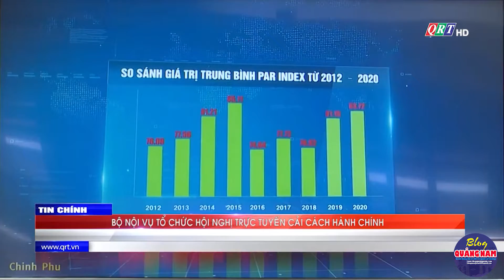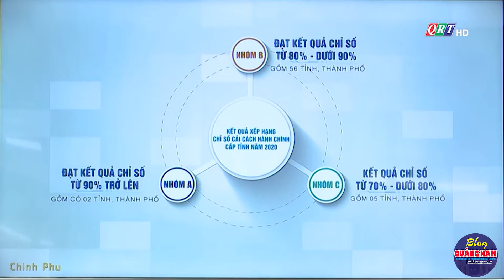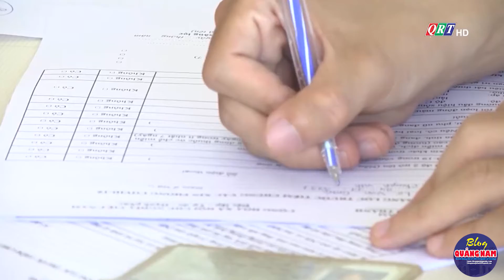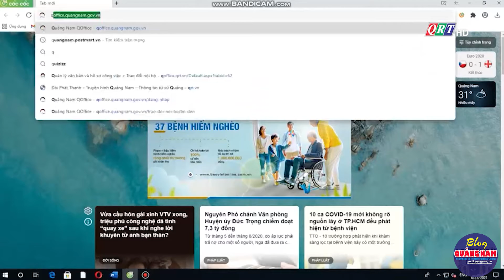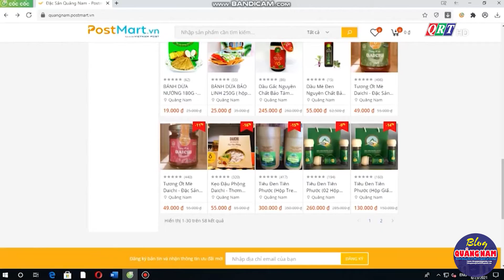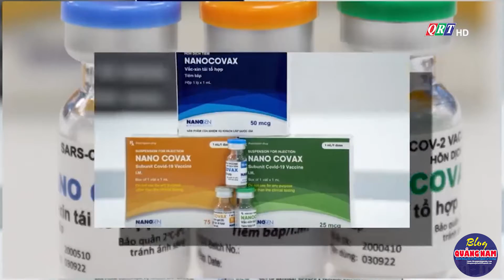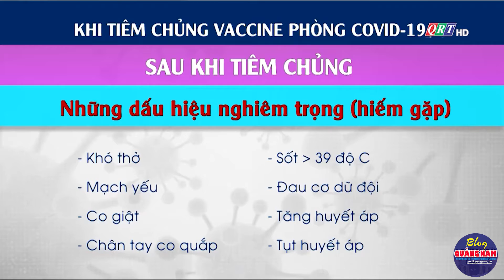Quảng Nam ngày mới 25-6-2021